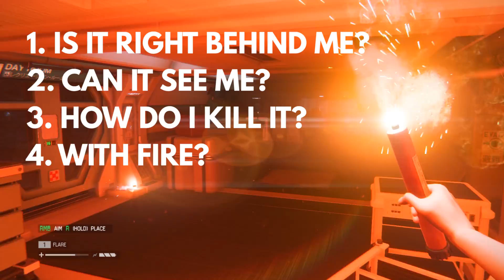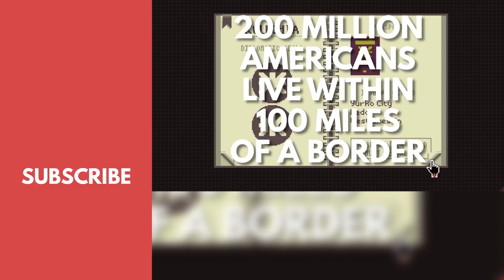If We Found Aliens, What Would They Look Like?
Ridley Scott introduced the Xenomorph to us in 1979. What would actual aliens look like?